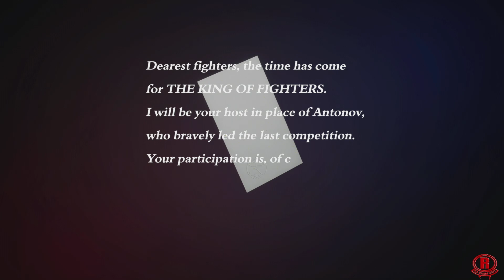The King of Fighters XV (Xbox Series X) Team Sacred Treasures Gameplay - Story & Ending [1080p60fps]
The King of Fighters XV - Kyo Kusanagi, Iori Yagami, & Chizuru Kagura (Team Sacred Treasures) Story & Ending gameplay on Xbox Series X. Gameplay is recorded on Xbox Series X in 1080p & 60fps. This game launches on February 14th, 2022 for the Deluxe Edition and on February 17th, 2022 for the Standard Edition. Also releases on Xbox Series X/S, Playstation 4/5, & PC via Steam, Microsoft Windows, and Epic Games.

This is the Digital Deluxe Edition. It comes with the following:
- "THE KING OF FIGHTERS XV" Base game
- KOF XV DLC Characters "Team GAROU" (Scheduled for March 2022)
- KOF XV DLC Characters "Team SOUTH TOWN" (Scheduled for May 2022)

Pre-order Bonuses
Early access for 3 days (playable from February 14, 2022)
- Early Purchase Bonus
KOF XV DLC Costume "GAROU: MotW TERRY"
- Digital Edition Exclusive Bonus
KOF XV DLC Costume "CLASSIC LEONA"